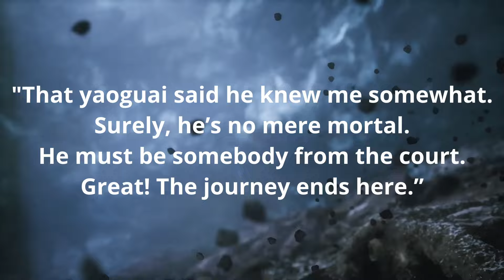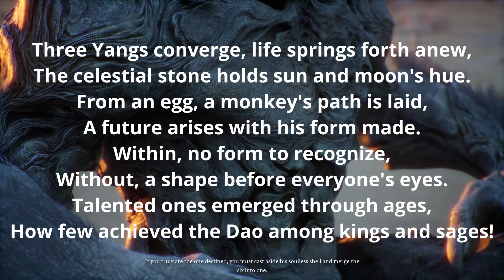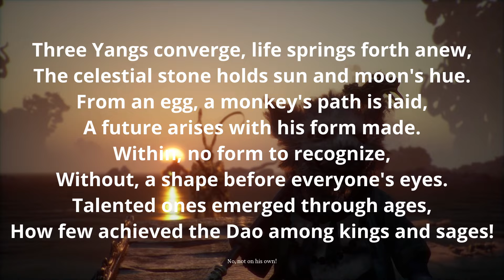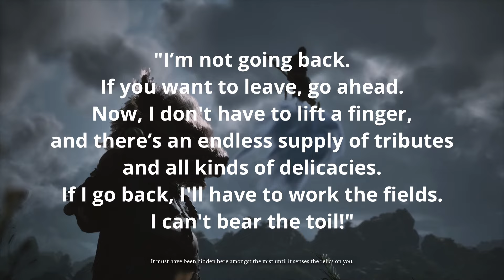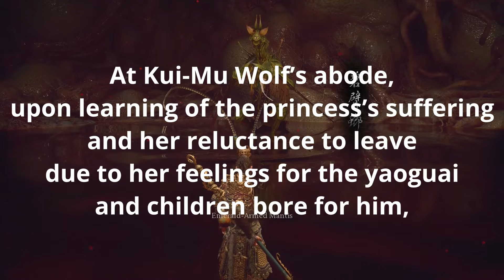Black Myth: Wukong - Chapter Six Lore/Story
00:00 - Intro
01:14 - Chapter 6 Ending Animation
11:46 - Chapter 6 Overview
15:05 - Erlang Shen
21:39 - The Great Sage's Broken Shell
27:24 - War Between the Celestial Court & Buddhism
29:21 - Journal Entry
31:40 - The End